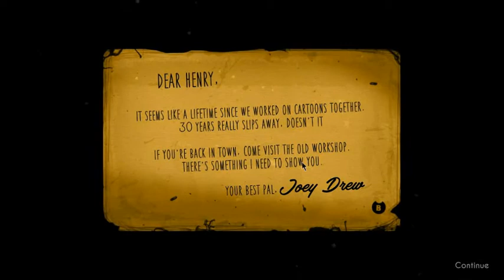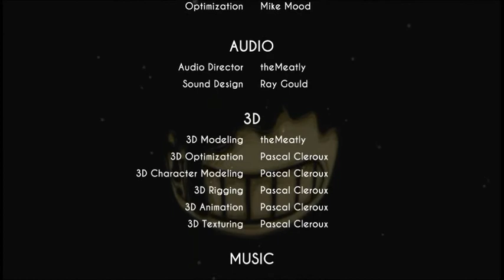Hindi ko to kaya magisa | Bendy and the Ink Machine| Chapter 1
Video is in Filipino. AND, kung ayaw niyo mabored, wag niyo to panoorin kasi di ko masyado na-edit at shy boy pa ako HAHAHAHAHA

My very first horror game loool